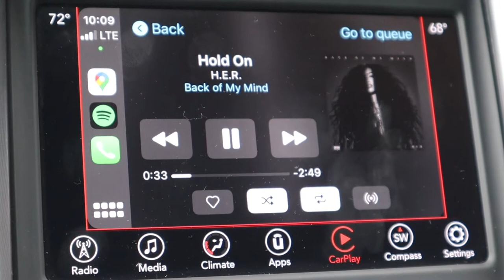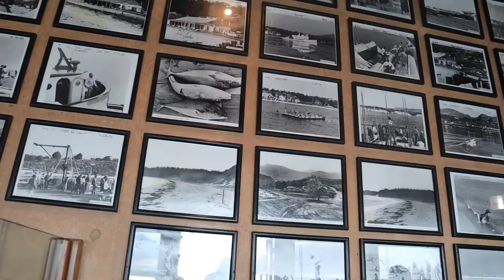exploring melrose trading post + rodeo drive + malibu in LA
this video is just a compilation of my 3 most recent trips to LA. elinor and I went to the melrose trading post for the first time, ate and shopped on rodeo drive, and explored malibu. we also unexpectedly stayed at my dads house for a weekend. I hope you enjoyed this very mellow vlog and be ready for more videos in la that are more exciting because i basically live their now hehe.

depop: cassienicolescloset

~ Q&A:
     - age: 18
     - grade: graduate